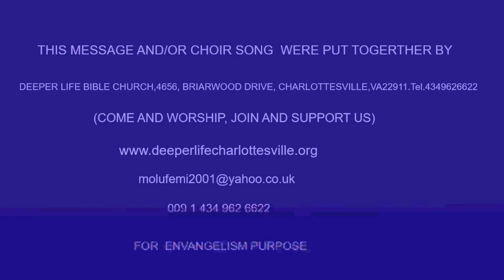Jonah's prayer of submission and consecration by Pas W F Kumuyi